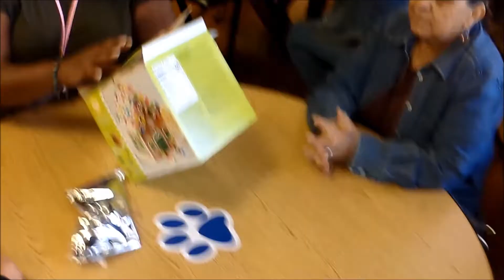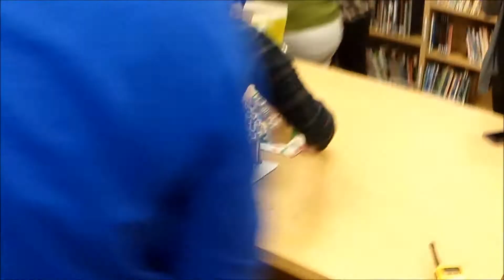STAFF XMAS PARTY Pre COVID 19(DOC)- A Bird Waffle Film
Thinking back to a happier time, this video is of our staff celebrating the holiday season (2018) before COVID 19 by participating in a ginger bread house decorating contest! Enjoy!